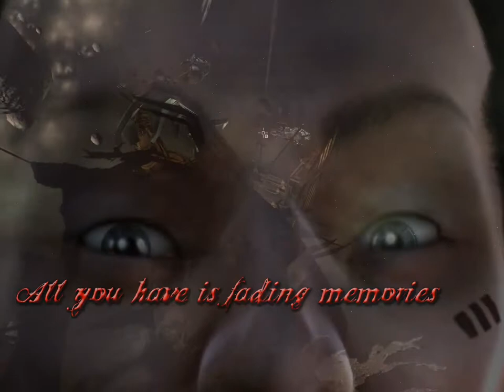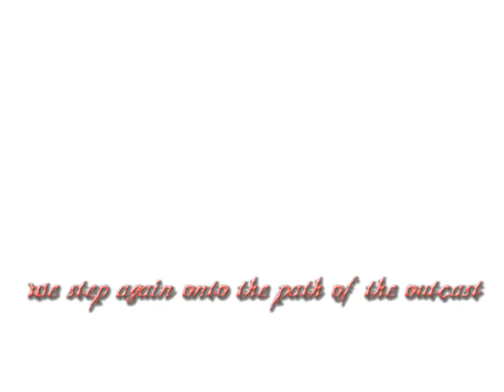reunion beta1 4Kbps by ISOPHOTEK from 20080127